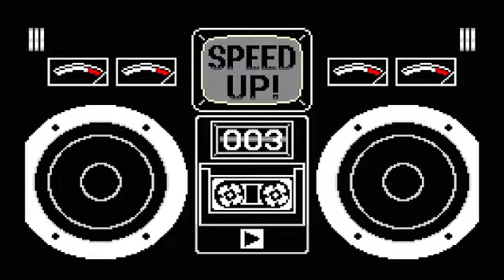WarioWare Inc Mega Microgames$! / Gameboy Advance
I can do better. I will try harder next time